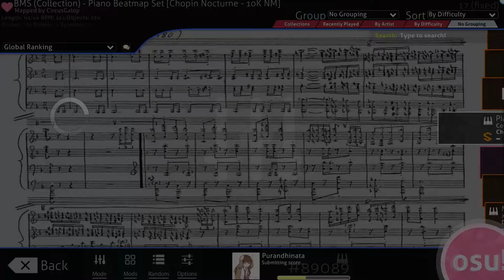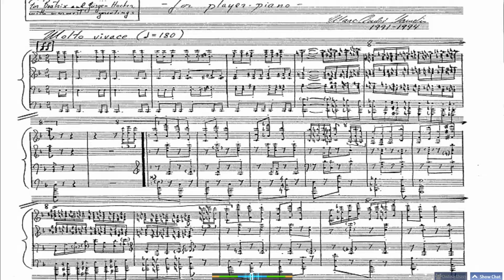『osu!mania』Collection - Piano Beatmap Set [Chopin Nocturne - 10K NM] S 99.81% FC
Nocturne in E-flat major, Op. 9, No. 2 by Frédéric Chopin

Genre: Classical

mapped by CircusGalop

osu!mania layout: q w e r v , p [ ] \
Speed: 17 (fixed)
Skin: Android 4 jellybean